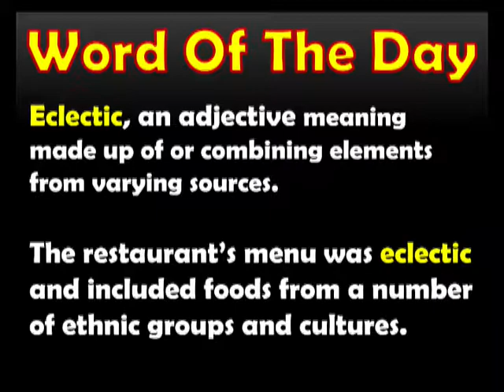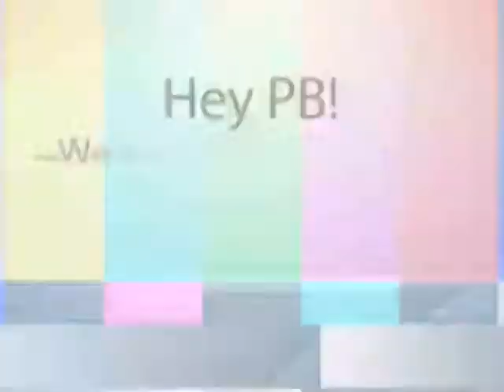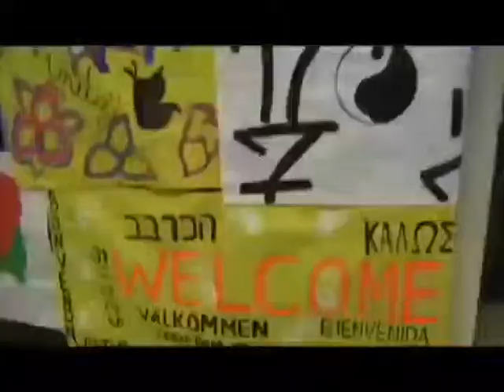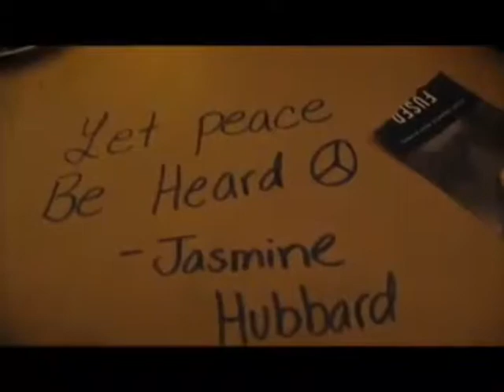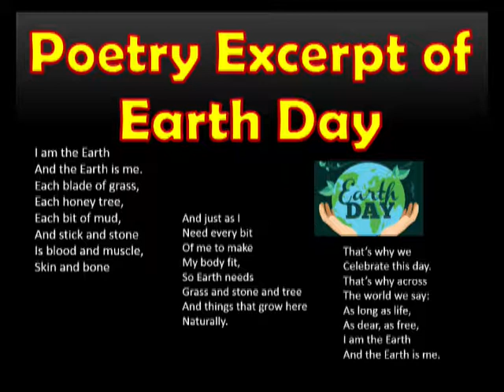Paint Branch High School Morning Announcements Friday Panther Pride 4 21 2017